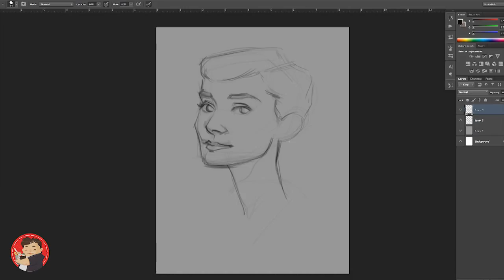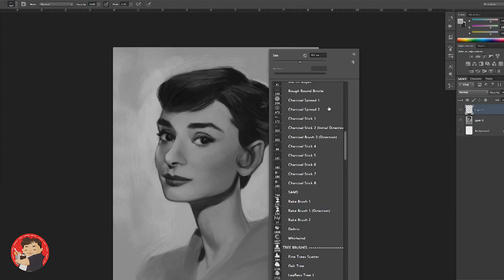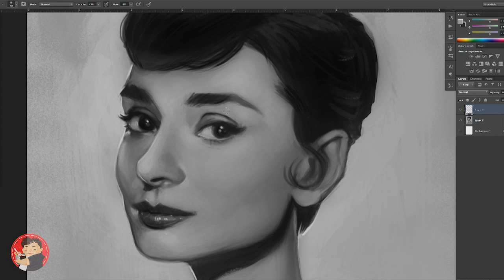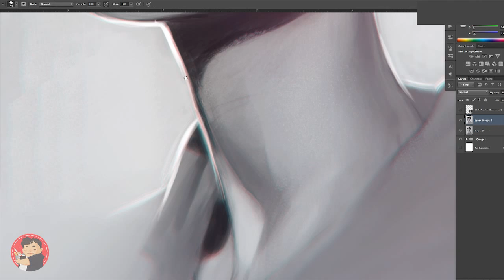Audrey Hepburn Portrait SpeedPaint by Marc Lopez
➤ Cover Artist: Alfanso Gugliucci
➤ Original Composer: Henry Mancini

➤ Programs: Adobe Photoshop CS6, Wacom Intuos 4 Medium, Qicktime Screen Capture, Adobe Premiere CS6

Beautiful song in Henry Mancini's Moon River to accompany the timeless beauty that is Audrey Hepburn.  Had a lot fun drawing her portrait...though a bit challenging.  I felt like how I wanted her to look contradicted with how she really looked in the reference photo.